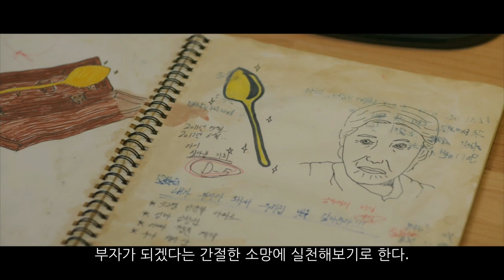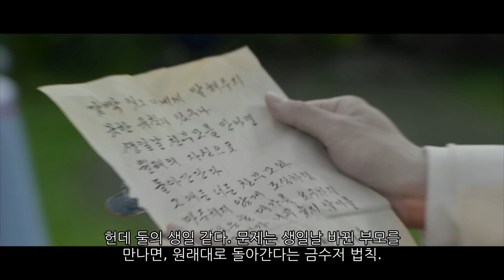금수저12회(다시 바뀌는 둘의 운명)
승천이 금수저를 사게 되고, 다시 원래의 황태용으로 돌아가기 위해 태용의 집에서 밥을 먹는다. 하지만 마지막 세번째 밥 숟가락을 놓고, 부모님을 버릴순 없다며 태용으로 돌아가는 걸 포기한다. 둘의 생일이 같은데 생일 날 원래 부모를 만나면 다시 둘의 운명이 바뀐다는 금수저의 법칙, 운명의 장난인가? 생일 날 황현도와 승천이 아빠, 황태용, 이승천이 마주치게 된다.